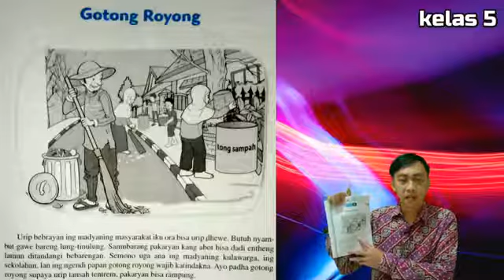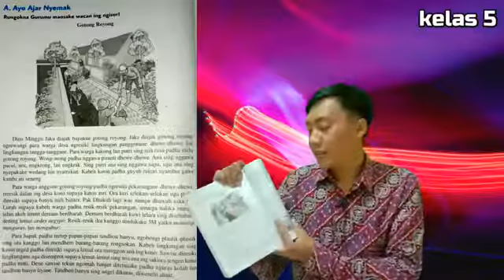5 | Bahasa Jawa - Gotong royong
Kelas 5
Wulangan 5/Tema 5
SD Muhammadiyah Purwodiningratan
Yogyakarta
Indonesia